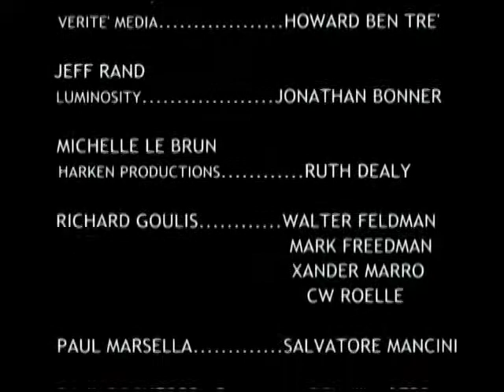Credits for NetWorks 2008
The credits shown here are common to all the NetWorks 2008 video pieces within this series.